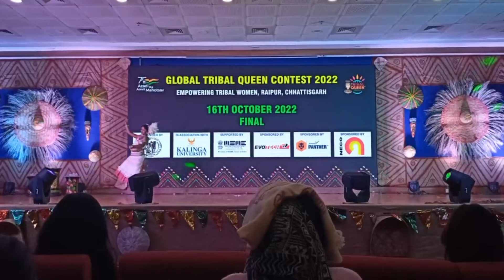Global Tribal Queen / The Oraon/ Puja Lakra/ Winning Performance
Global Tribal Queen 2022 / Puja Lakra / Winning Performance

Organized by : Aadi Foundation
Venue: Raipur Chhattisgarh